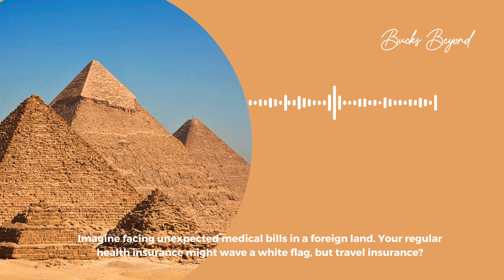Travel Insurance: The Best Travel Hack for a Stress-Free Journey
There's a certain art to traveling the globe, a method to the madness of navigating time zones, currencies, and cultures. This art is mastered not just through the stamps in your passport but through the artful use of travel hacks, especially when it comes to the non-negotiable: travel insurance.

WHAT TO EXPECT:
Unraveling the mysteries of travel insurance
Exploring why travel insurance is an essential travel hack for 2023

READ OUR FULL BLOG POST:
For an in-depth breakdown, tips, and resources on travel insurance, make sure to check out our blog "Travel Insurance: The Best Travel Hack for a Stress-Free Journey".

If this video helped you understand the importance of travel insurance, please hit the "Like" button and share it with friends who love to travel!